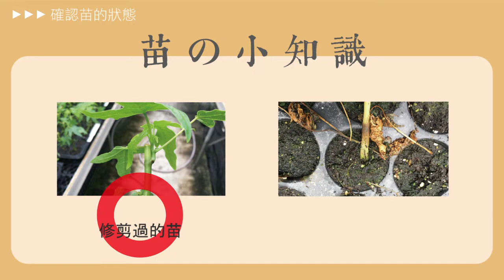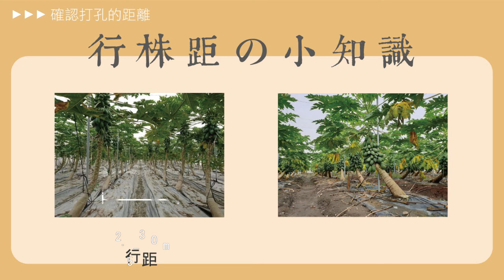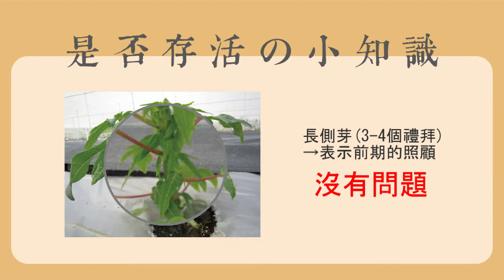木瓜標準作業指導書：木瓜定植作業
本片由高雄區農業改良場製作，介紹木瓜定植作業相關技術及注意事項，提供農友參考